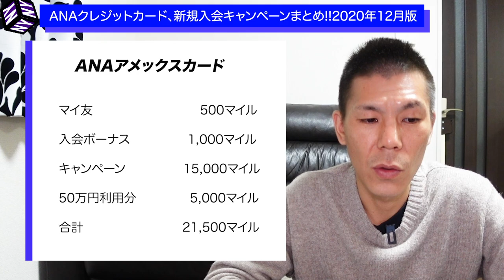【クレジットカード】ANAクレジットカード、新規入会キャンペーンまとめ!!2020年12月版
ANAクレジットカード、新規入会キャンペーンまとめ!!2020年12月版です。11月でANAクレジットカード側のキャンペーンが終了したので待てる方は1月以降ににキャンペーンが出た際でも良いかなと思います。こればっかりはいつでるかわからないのでご自身で判断願いします。

✅JCBクレジットカードキャンペーンサイト(エントリーもこちらです。)

✅JCBクレジットカードポイントサイト案件があるポイントサイトECナビ

ポイントサイトの案件を利用する場合はJCBクレジットカードのキャンペーンを狙ってクレジットカード利用するととんでもないリボ払いになるので併用しないで、どちらか片方を利用して下さい。

JCBクレジットカードポイントサイト案件、解説動画
発行する際に注意事項もあるので発行される方は、確実にチェックしてください。

【目次】
00:00　今回の動画に関して
00:28　マイ友プロブラムについて
01:42　12月にANAクレジットカード発行について
03:59　ANAJCBソラチカゴールドカード
08:38　ANAJCBソラチカカード
11:55　ANAアメックスカード
14:05　ANAアメックスゴールドカード
15:14　ANAダイナースクレジットカード
16:31　まとめ

☑️使用機材